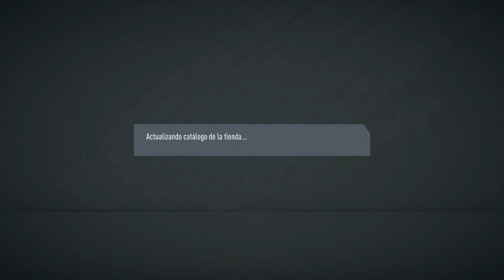RECOMPENSAS DE ELITE CON HAZARD IF INCLUIDO !!!!!!!! || FUT 20